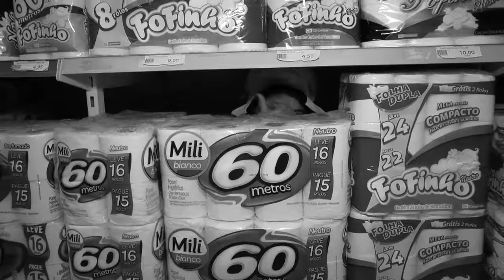Ofertas Nutri Shop para está semana até 23 julho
OFERTAS INCRÍVEIS DO NUTRI SHOP SUPERMERCADOS PARA ESTÁ SEMANA - válidas até dia 23/07/2017

✅ TEM: ARROZ, AÇÚCAR, CREME DE LEITE, SAL REFINADO DETERGENTE E MUITO MAIS...
💪🏾PROMOÇÕES IMBATÍVEIS
🎖PRODUTOS DE QUALIDADE
🐎AGILIDADE NO ATENDIMENTO
🥇PREÇO BAIXO DE VERDADE
💰NUTRI SHOPPING SUPERMERCADO